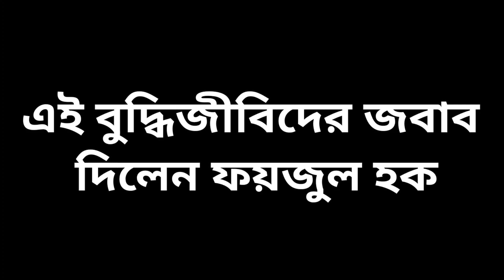📺 জামায়াত কি আওয়ামী লীগের সাথে জোট করেছে | বায়ান্ন টিভি 24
সত্য প্রচারে আমরা এগিয়ে বিভিন্ন তথ্য ও নিউজ  আগে পাবেন আমাদের চ্যানেলে।
আমাদের পেজে লাইক দিয়ে সাথে থাকুন।

আমাদের বায়ান্ন টিভি 24 চ্যানেলে আপনাকে স্বাগত
 আসার জন্য ধন্যবাদ
 ভিডিও আপলোড দেওয়ার সাথে সাথে দেখার অনুরোধ রইলো
ধন্যবাদ আপনাদেরকে।